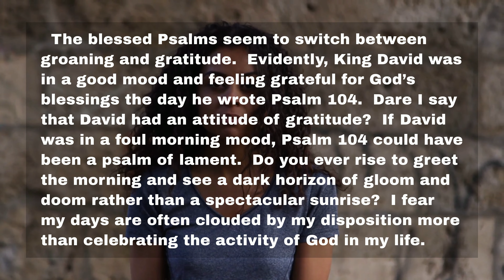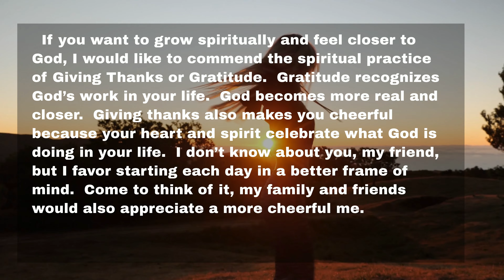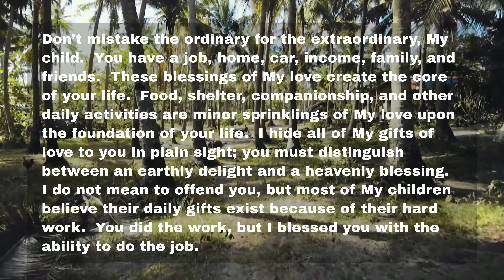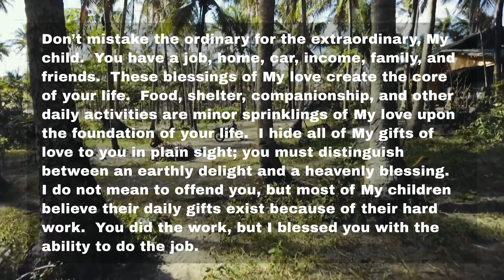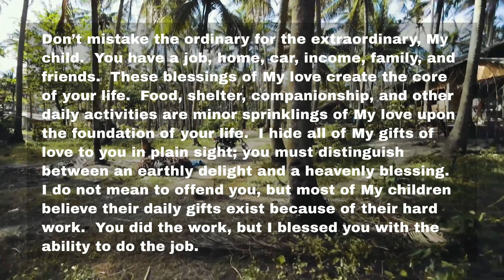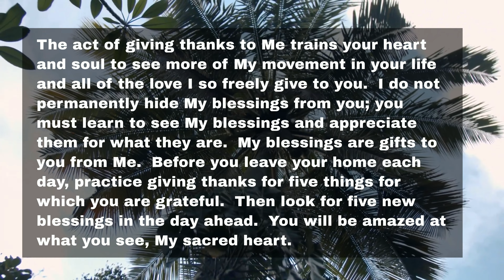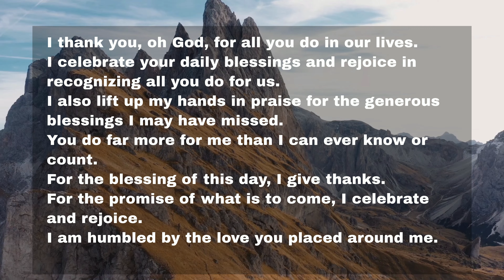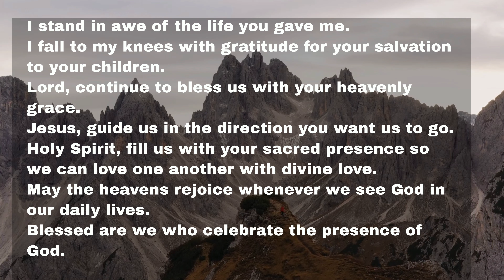Seeing God in daily Life, Daily Devotional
Seeing God in your daily life by practicing gratitude.  We are seeing God in our daily lives when we learn to give thanks to God for His blessings.  Seeing Gad in your daily life from Hearing Spirit Calling.